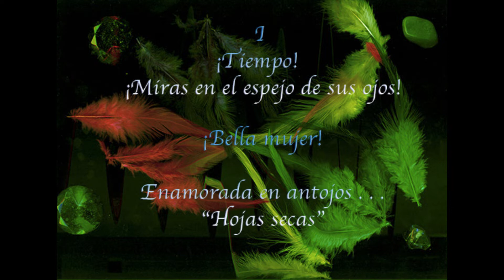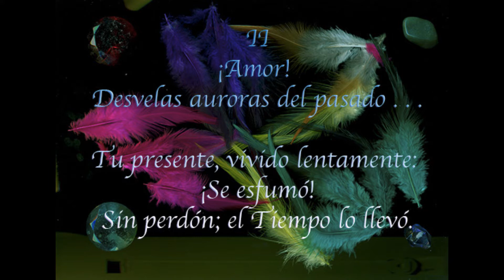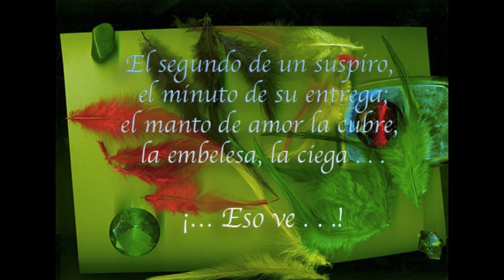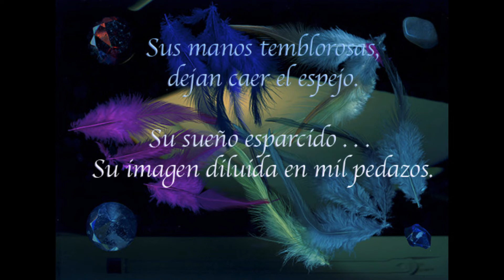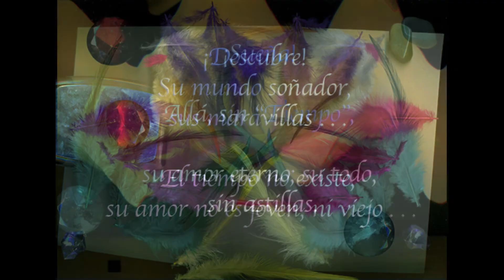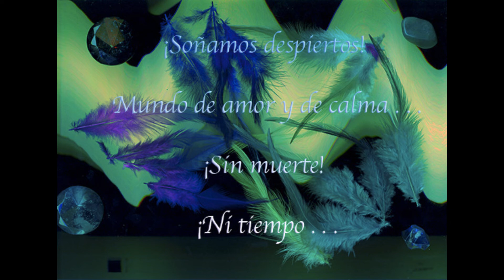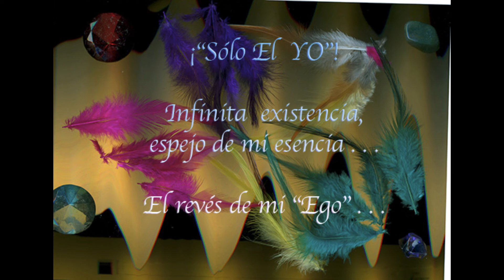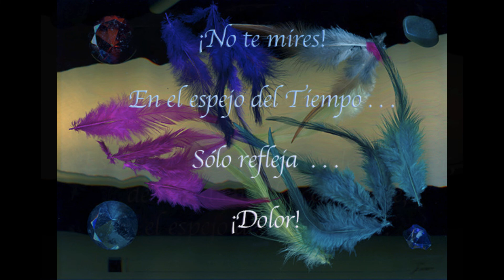El Tiempo y El Sueño Fotos Nicolas y ToTTó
Queridas amigas y amigos
Hoy tengo el sumo placer de compartir con mi hijo Nicolás y con ustedes mi poema y Video Musical titulados:

“El Tiempo y El Espejo”

Dedicado a mi hijo Nicolás como regalo de cumpleaños (un poco adelantado) . . .
Subtexto del Poema

La “Princesa” a quien canta el poema. Ella es la hija de “Venus”, la Dios del Amor.

Simboliza  el “Amor”;  la “Flecha”, la  “Saeta” de “Cupido”
que se clava en el corazón, alborotando la razón.

El signo del horóscopo de mi hijo Nicolás es:
“Sagitario” el del  “Arco” y la “Flecha.

El espejo es el “Yo” contemplado “Al Revés”, el otro lado del “Ego”, donde yace el inconsciente.

Los “Bellos ojos” de la “Princesa” representan las ansias de “Amar”, aunque sólo sea en sueños.

He tratado, en lo posible, que la melodía de mi canción, (que en realidad es un o de mis ballets) siga el ritmo y el impacto emotivo del poema. Queridas amigas y amigos, sólo ustedes pueden juzgar si lo he logrado.

Por favor, háganmelo saber en sus comentarios.

Felicidades querido hijo . . .

Un abrazo de Padre
ToTTó
Poema

Tiempo y Espejo
(Formato Poético)
I
¡Tiempo!
 ¡Miras en el espejo de sus ojos!
¡Bella mujer!
Enamorada en antojos . . .
“Hojas secas”
¡Ves el revés del Amor!
Añoras, buscas visiones,
 fantasías y pasiones . . .
II
¡Amor!
Desvelas auroras del pasado . . .
Tu presente, vivido lentamente:
¡Se esfumó!
Sin perdón; el Tiempo lo llevó.
¡Esperas: Amor!
Futuro en el naciente . . .
Encuentro del amado . . .
 “Volver a nacer…”
III
¡OH Tiempo!
 Ella mírase en su espejo:
¿Qué ve?
El segundo de un suspiro,
el minuto de su entrega;
el manto de amor la cubre,
la embelesa, la ciega . . .
¡… Eso ve!
IV
¡OH Tiempo!
El espejo en ella se derrite . . .
Sus manos temblorosas,
dejan caer el espejo.
Su sueño esparcido . . .
Su imagen diluida en mil pedazos.
V
¡Pero no es todo!
De repente
Ella entra en su reflejo . . .
Descubre su mundo soñador,
sus maravillas . . .
El tiempo no existe,
 su amor no es joven, ni viejo . . .
¡Sueña!
Allá, sin “Tiempo”,
su amor eterno; su todo, sin astillas.
VI
¡Dice el adagio!
“Los ojos son el espejo del alma”
¿Cuál es el revés del alma?
¿Es el otro lado del YO?
¡Soñamos despiertos!
Mundo de amor y de calma,
sin muerte, ni tiempo . . .
 “Sólo El  YO”
Infinita  existencia,
espejo de mi esencia,
el revés de mi “Ego” . . .
VII
¡Vive princesa!
Que este es tu mundo,
tu espejo refleja tu amor…
¡Vuelve!
A vivir tu presente . . .
Bellos ojos de esplendor . . .
¡No te mires!
En el espejo del Tiempo . . .
Sólo refleja . . .
¡Dolor!
VIII
¡“Tu Amante”!
Es el viento, el perfume de una flor,
de tus sueños la constante,
el espejo de tu amor . . .
Un abrazo de amigo ToTTó